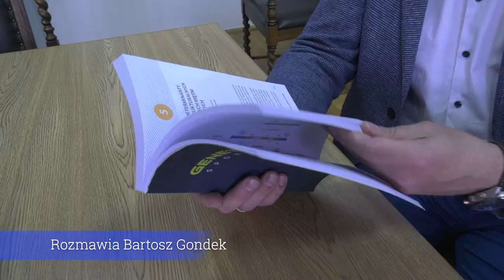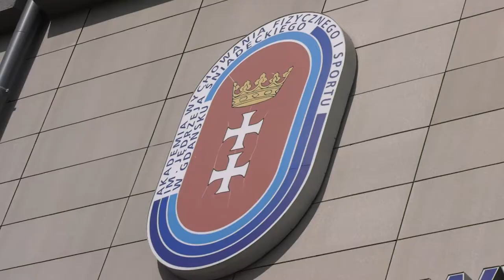NEWSY AWFiS w Gdańsku [HD]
NEWSY AWFiS w Gdańsku. Podsumowanie wydarzeń ostatniego miesiąca.
Maj 2021 r.

Realizacja materiału: Mikołaj Polak/Biuro Promocji AWFiS w Gdańsku